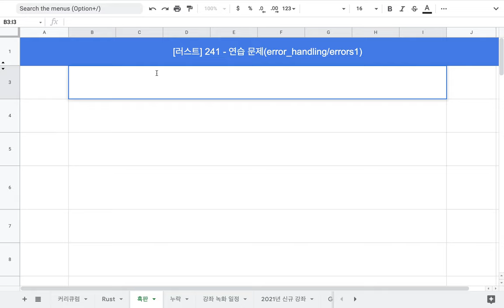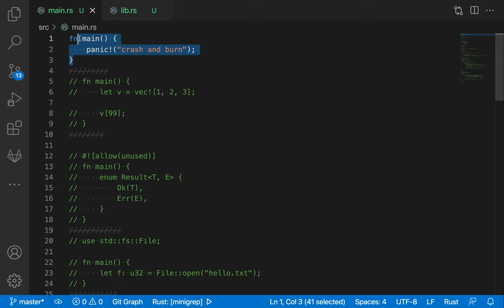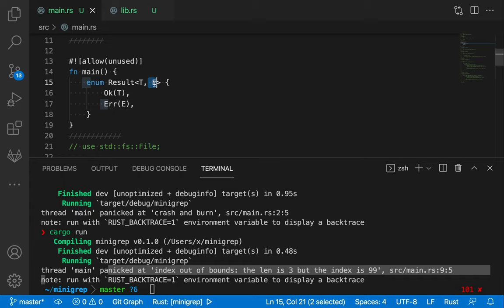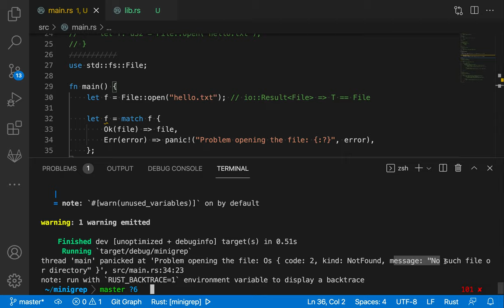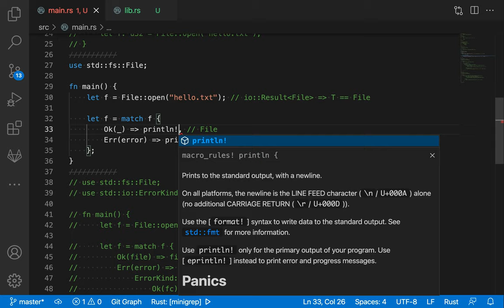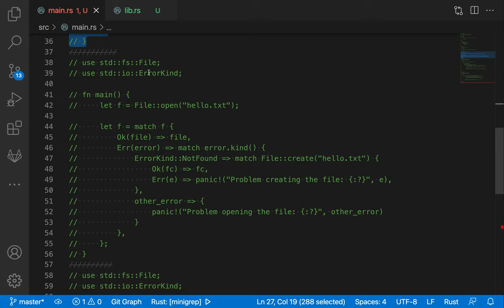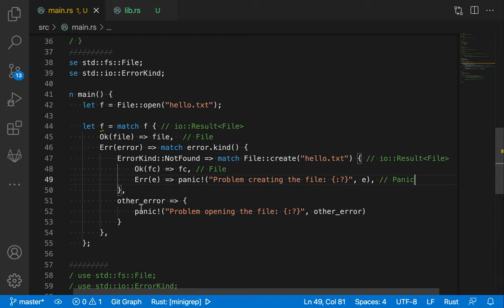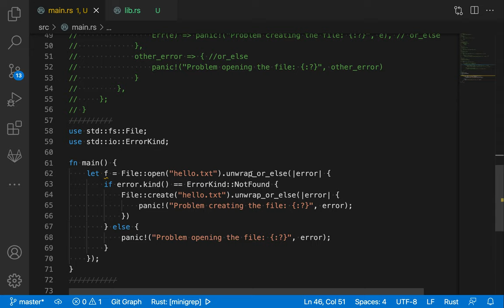[러스트] 301 - 9.2 Recoverable Errors with Result(1/3)